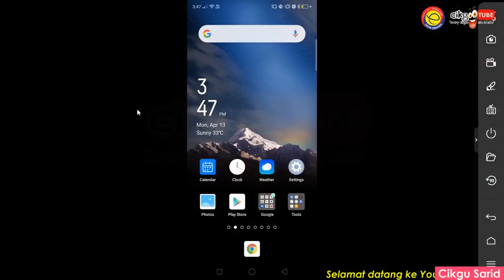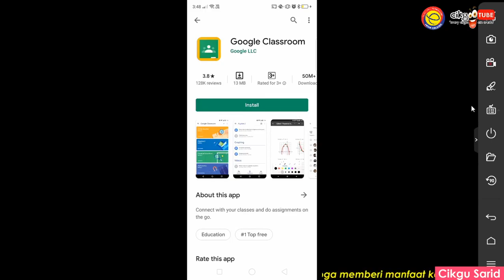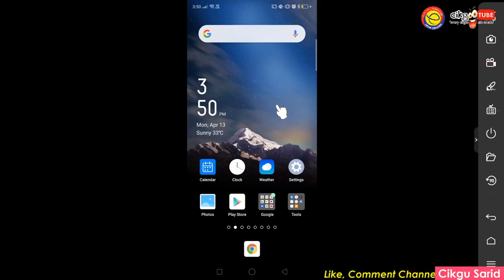Apps Google Classroom : EP: 1 : Install Google Classroom Apps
Penting !! untuk pertama kali login ke gmail/ Apps Google Classroom - pastikan smartphone mempunyai Lock Screen Password..

5. KineMaster – Apps Video Editing -
13. eRPH -
14. Blogspot -
15. Digital Animation -
16. Pembinaan Sistem -
17. Android Apps -
18. Google Sites -
19. Teaching Tools -